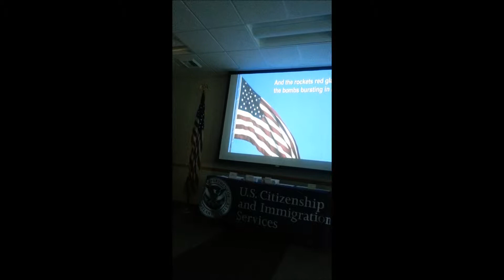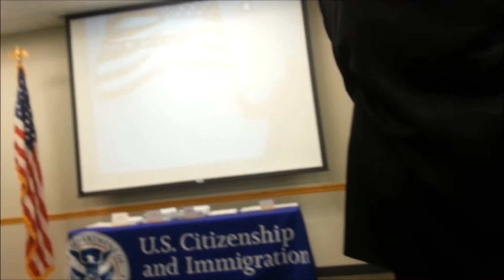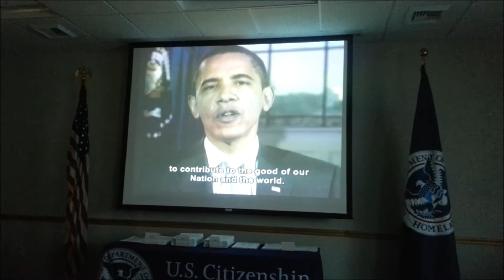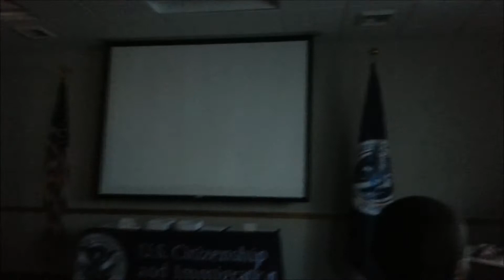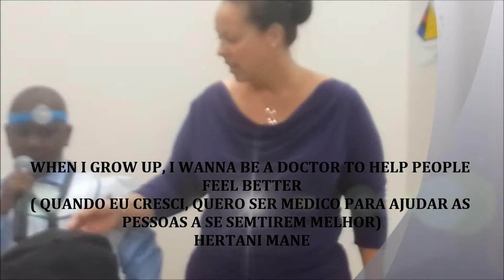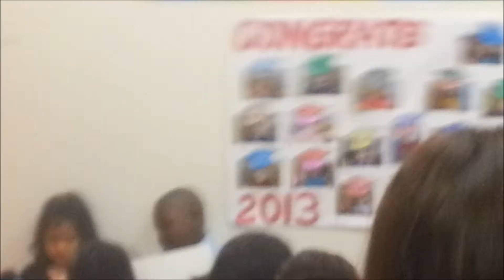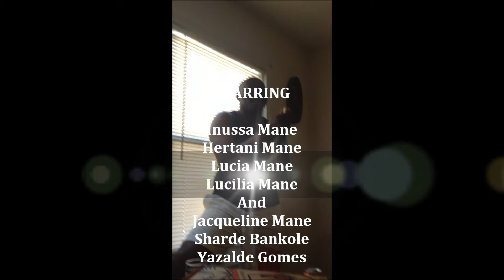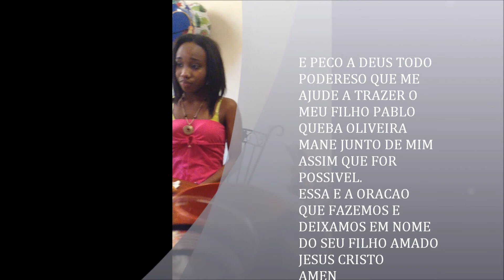JUNHO DE BONANZA